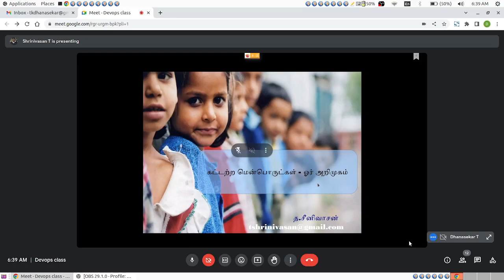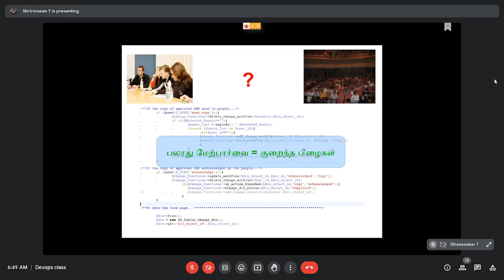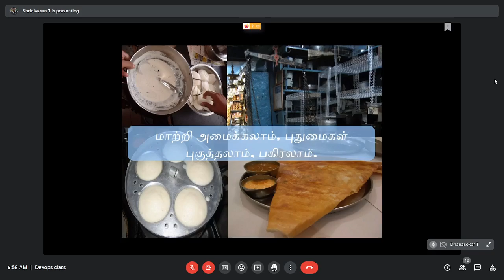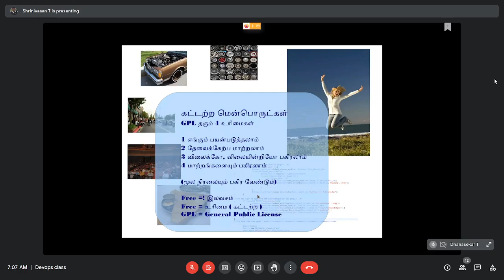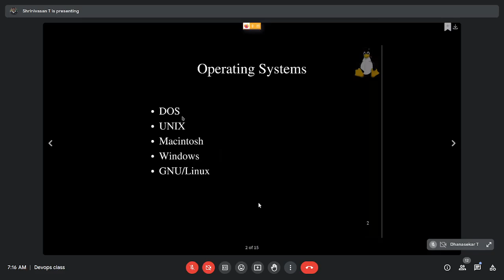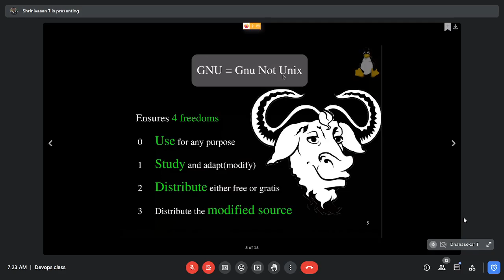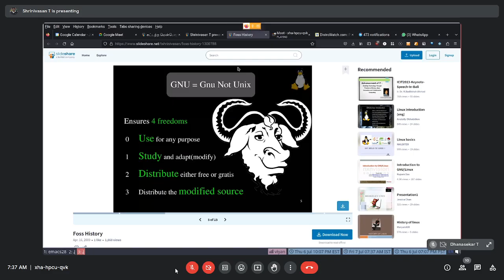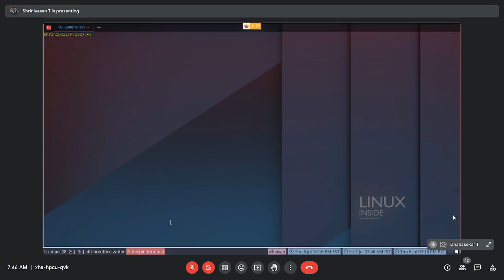கட்டற்ற மென்பொருள் அறிமுகம்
கட்டற்ற மென்பொருள் அறிமுகம்kaniyam